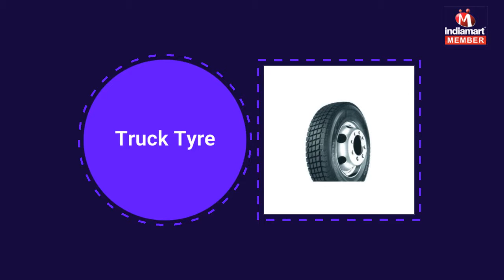Truck And Bus Tyre by J. K. Group, Surat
J. K. Group are betrothed in trading, importing, exporting and supplying a highly reliable assortment of Truck Tyre and Bus Tyre. Established in the year 2011, we provide this range of tyre in numerous specifications as per the varied demands of the clients. These tyres are widely used in automobile devices for smooth movement on rough and tough roads.